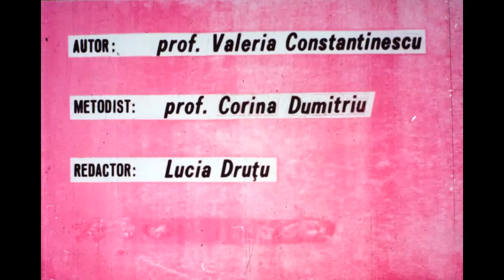Vizită - după Ion Luca Caragiale (Diafilm & Voce)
Diafilm Animafilm